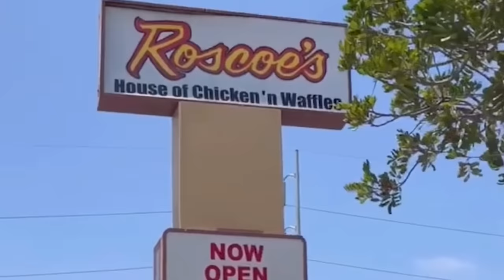MC Hammer CHECKED ICE CUBE! at ROSCO’S CHICKEN & WAFFLES In Hollywood! Benito Speaks Out!